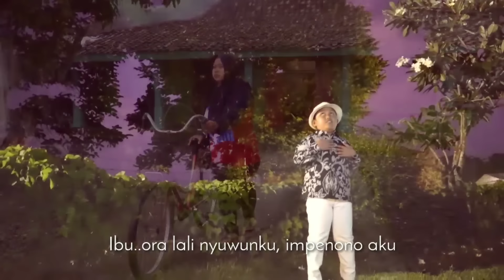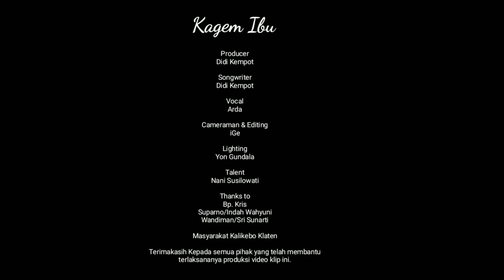Arda - Kagem Ibu | Dangdut (Official Music Video)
Title: Kagem Ibu
Singwriter: Didi Kempot
Voc. Arda

71-75 Shelton Street
Covent Garden
London
WC2H9JQ

MusicYes.com Digital Distribution, since 2016
Fully YouTube Certified